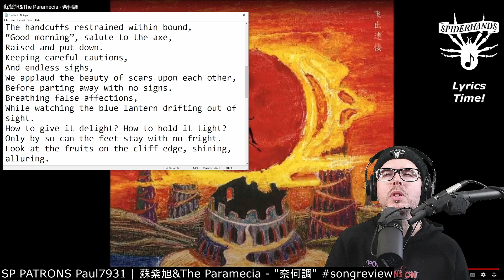SP PATRONS Paul7931| 蘇紫旭&The Paramecia - 奈何調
Sup Shredders! This is an SP PATRONS custom monthly music review, that I made for Paul7931. It's of a song from 蘇紫旭&The Paramecia, titled "奈何調". Thanks, Paul!

TIMESTAMPS:
00:00 - Intro
00:26 - Listening
07:54 - Lyrics
09:25 - Conclusion